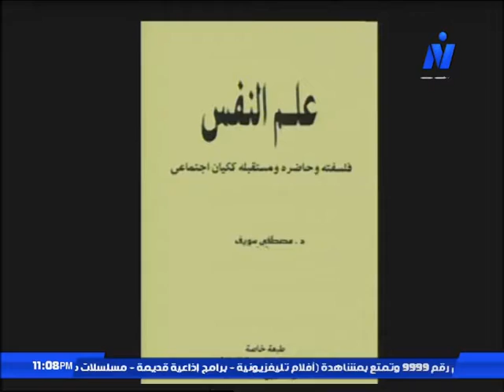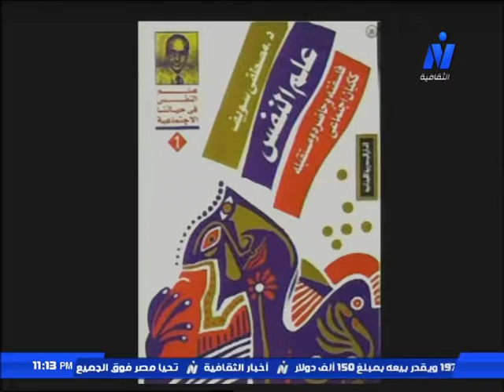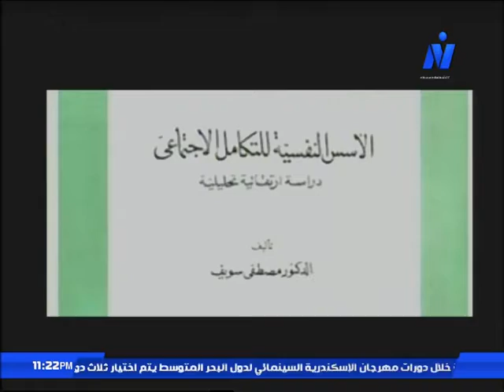ذكرى رحيل العالم النفسي الكبير الدكتور مصطفى سويف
د. زين العابدين درويش أ/ علم النفس بكلية الاداب جامعة القاهرة - والناقد د. سمير مندي - إيمان الشامية - علي القنة الثقافية - برنامج حدوتة مصرية 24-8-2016